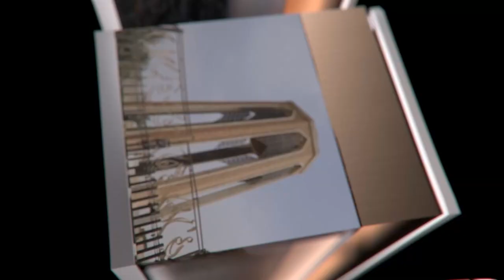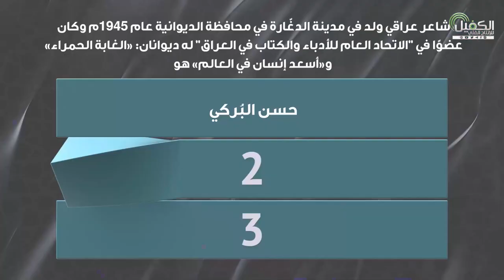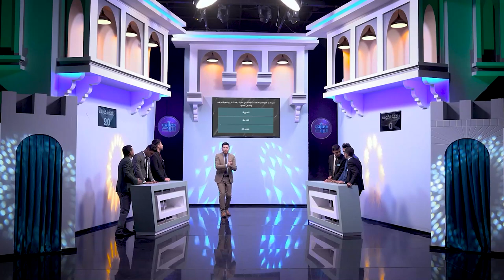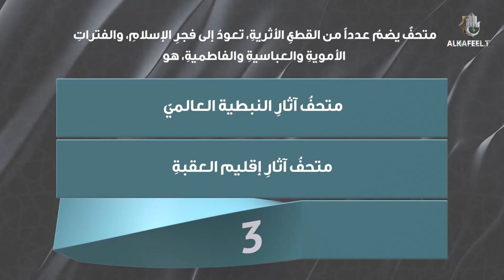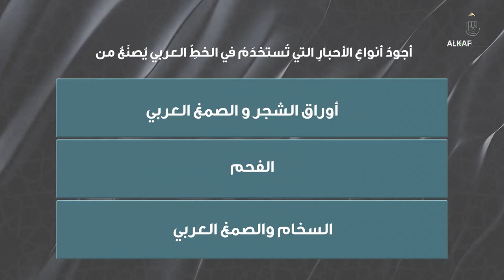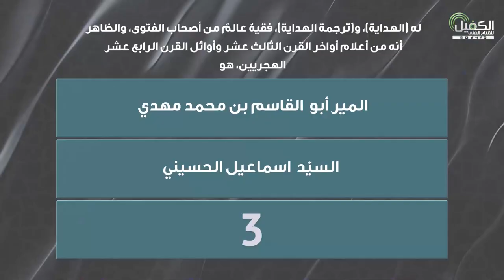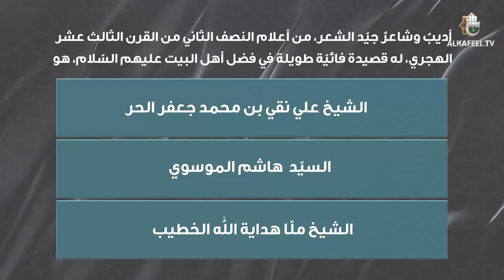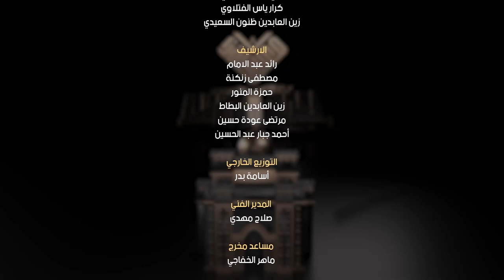مسابقة معارف التراث | الحلقة الثالثة عشر